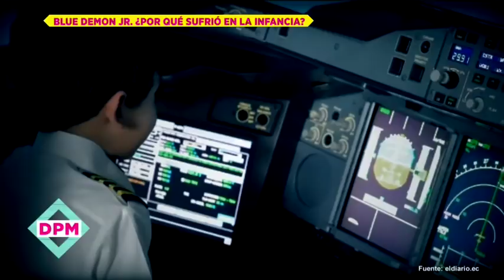Blue Demon Jr.: "Me encerraban y me clavaban" | De Primera Mano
Blue Demon Jr. revela cómo a los seis años de edad, su madre biológica lo buscó y lo regresó a vivir a un infierno.